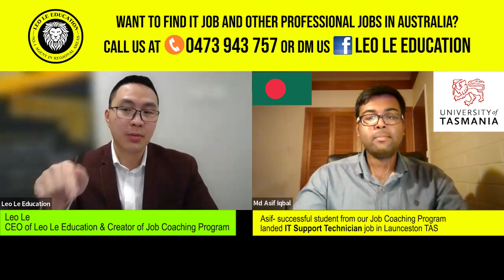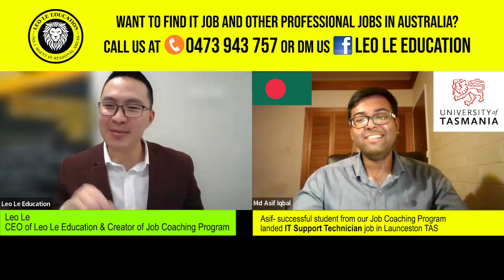BANGLADESH GRADUATE FROM UTAS LANDED 1st IT JOB IN TASMANIA AFTER JOINING LEO JOB COACHING PROGRAM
𝗔 𝗕𝗔𝗡𝗚𝗟𝗔𝗗𝗘𝗦𝗛 𝗚𝗥𝗔𝗗𝗨𝗔𝗧𝗘 𝗙𝗥𝗢𝗠 𝗨𝗧𝗔𝗦 𝗟𝗔𝗡𝗗𝗘𝗗 𝗛𝗜𝗦 𝟭𝗦𝗧 𝗜𝗧 𝗥𝗢𝗟𝗘 𝗜𝗡 𝗟𝗔𝗨𝗡𝗖𝗘𝗦𝗧𝗢𝗡 𝗧𝗔𝗦𝗠𝗔𝗡𝗜𝗔 𝗔𝗙𝗧𝗘𝗥 𝗢𝗡𝗟𝗬 𝟯 𝗠𝗢𝗡𝗧𝗛𝗦 𝗢𝗙 𝗝𝗢𝗜𝗡𝗜𝗡𝗚 𝗢𝗨𝗥 𝗝𝗢𝗕 𝗖𝗢𝗔𝗖𝗛𝗜𝗡𝗚 𝗣𝗥𝗢𝗚𝗥𝗔𝗠 (𝗗𝗜𝗔𝗠𝗢𝗡𝗗 𝗣𝗔𝗖𝗞𝗔𝗚𝗘-𝗝𝗢𝗕 𝗚𝗨𝗔𝗥𝗔𝗡𝗧𝗘𝗘𝗗). 𝗛𝗜𝗦 𝗧𝗥𝗨𝗦𝗧 𝗜𝗡 𝗟𝗘𝗢 𝗣𝗔𝗜𝗗 𝗢𝗙𝗙. 𝗠𝗨𝗦𝗧 𝗪𝗔𝗧𝗖𝗛 𝗧𝗜𝗟𝗟 𝗧𝗛𝗘 𝗘𝗡𝗗.

Congratulations to Asif for landing 2 job offers for IT jobs in Tasmania. For the record, Tasmania is one of the most difficult places to find an IT jobs.

𝗪𝗛𝗔𝗧 𝗪𝗘𝗥𝗘 𝗛𝗜𝗦 𝗖𝗛𝗔𝗟𝗟𝗘𝗡𝗚𝗘𝗦?
- He came to Tasmania in 2020 during the peak of COVID pandemic.
- He was applying for over 100 jobs but hardly got any results.
- He did land 1-2 interviews but never managed to crack those.

𝗪𝗛𝗔𝗧 𝗗𝗜𝗗 𝗪𝗘 𝗗𝗢 𝗧𝗢 𝗛𝗘𝗟𝗣 𝗛𝗜𝗠?
- We enrolled Asif in our Job Coaching Program (𝗗𝗶𝗮𝗺𝗼𝗻𝗱 𝗽𝗮𝗰𝗸𝗮𝗴𝗲- Job Guaranteed). He wanted us to help him all the way till he landed a job. So, the Diamond package was the best option for him.
- We 𝗳𝗶𝘅𝗲𝗱 Asif 𝗿𝗲𝘀𝘂𝗺𝗲, 𝗰𝗼𝘃𝗲𝗿 𝗹𝗲𝘁𝘁𝗲𝗿 and turned it into the most beautiful things that even he could not recognise it was his CV.
- We taught Asif how to 𝗖𝗼𝗹𝗱 𝗖𝗮𝗹𝗹, 𝘄𝗮𝗹𝗸 𝗶𝗻, 𝗟𝗶𝗻𝗸𝗲𝗱𝗜𝗻 𝗺𝗲𝘀𝘀𝗮𝗴𝗲𝘀, 𝗳𝗼𝗹𝗹𝗼𝘄 𝘂𝗽.
Indeed, it was during one of his Cold Calls, he managed to get hold of the director of a very well-known local IT firm in Launceston using our Cold Call scripts. While the role advertised was for a senior position, I told Asif to ask for a junior role. Coincidentally, the employer was actually open to look for a junior position at that moment.
Asif was indeed the only applicant for this junior role.
- We 𝗽𝗿𝗲𝗽𝗮𝗿𝗲𝗱 𝗳𝗼𝗿 𝗵𝗶𝘀 𝗶𝗻𝘁𝗲𝗿𝘃𝗶𝗲𝘄.
Indeed, he already knew most of the answers to the questions employers asked him during the interview. That made Asif more confident. He completely won the employer over. He even gave them a gift.

𝗪𝗛𝗔𝗧 𝗪𝗔𝗦 𝗧𝗛𝗘 𝗢𝗨𝗧𝗖𝗢𝗠𝗘? - Within only 3 months of joining our Job Coaching Program, Asif can tell his family in Bangladesh that he is working in IT in Tasmania, Australia.

𝗪𝗔𝗡𝗧 𝗧𝗢 𝗙𝗜𝗡𝗗 IT jobs in Tasmania or any professional jobs in Australia, 𝗝𝗢𝗜𝗡 𝗢𝗨𝗥 𝗕𝗘𝗦𝗧 𝗦𝗘𝗟𝗟𝗜𝗡𝗚 𝗝𝗢𝗕 𝗖𝗢𝗔𝗖𝗛𝗜𝗡𝗚 𝗣𝗥𝗢𝗚𝗥𝗔𝗠 𝗧𝗢𝗗𝗔𝗬.
𝗛𝗨𝗥𝗥𝗬 𝗮𝗻𝗱 𝗰𝗹𝗶𝗰𝗸 𝘁𝗵𝗲 𝗹𝗶𝗻𝗸 𝗯𝗲𝗹𝗼𝘄 𝘁𝗼 𝗿𝗲𝗴𝗶𝘀𝘁𝗲𝗿 𝗯𝗲𝗳𝗼𝗿𝗲 𝘄𝗲 𝗮𝗿𝗲 𝗳𝘂𝗹𝗹.